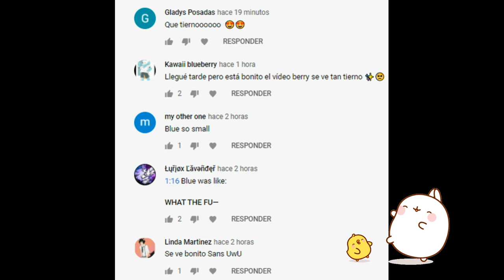El poder de la ternura ❤ Swapcest - Edgeberry ❤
Nosotros solo nos encargamos de traducirlo ^^
Música...
SVRRIC & RUINDKID - Fall To My Grave ft. Silent Child

Fontcest
Undertale
Swapcest
SwapSans
SwapPapyrus
Blue
Sans